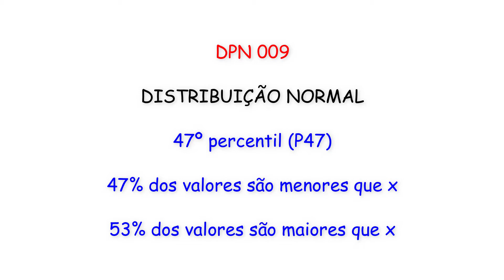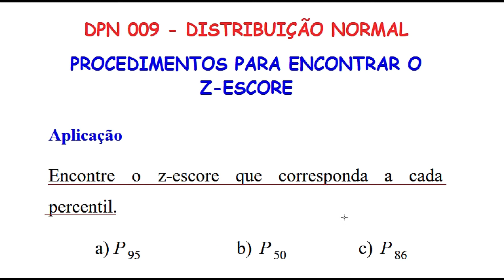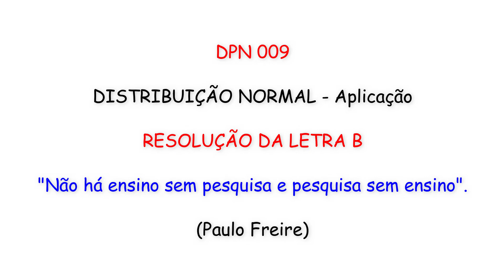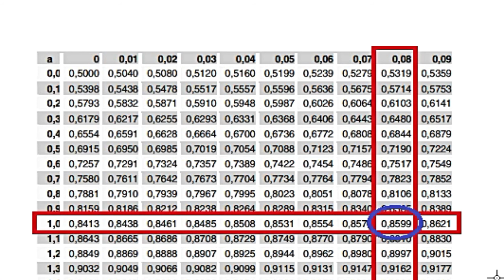DPN 009 - Distribuição Normal - Procedimentos para encontrar o z-escore a partir de um percentil.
Nesse vídeo explico detalhadamente os procedimentos que devem ser adotados para que se encontre o z-escore a partir de um percentil.

Tenha em mãos seus materiais para registros, pause e assista outra vez, caso seja necessário.